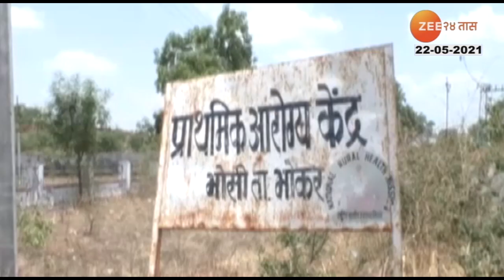चांगभलं | Corona Free | Nanded Pattern | कोरोनामुक्तीचा 'नांदेड पॅटर्न'